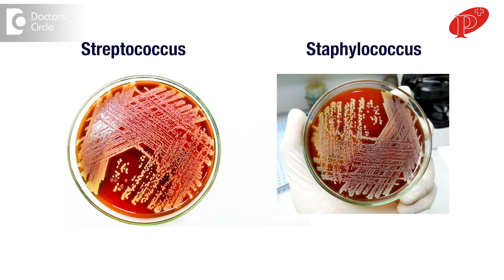How to Cure Bacterial Skin Infection IMPETIGO?|Causes & Prevention-Dr.Aruna Prasad | Doctors' Circle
Dr. Aruna Prasad | Phone 📞: (Online & in-person appointment can be booked online or by call)| Registration No: 34796 Karnataka Medical Council, 1992
Consultant Dermatologist & Cosmetologist | Pranav Skin and Cosmetology Clinic, Kalyan Nagar, Bengaluru, India
Impetigo is a bacterial condition most commonly seen in children. As this is contagious and caused commonly by streptococcus and streptococcus. These are the two bacterial organisms which can infect and it is highly contagious and spreads from one individual to the other individual and seen mostly in children the best way to treat. This is yes consult a doctor there'll be systemic antibiotics are needed and how do these bacteria enter the skin may not be into the intact skin. Usually there'll be an abrasion like a any insect bite or a open wound or injury to the skin. Anything and through these openings the bacteria enters and causes the infection. So needs systemic antibiotics and hygienic measures and also to educate the parents if it is children and to the adults if they are infected about their hygienic measures.